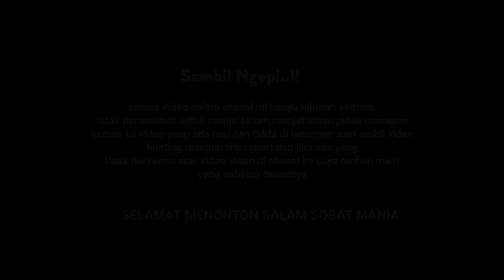MACET PARAH!!JALUR JOMBANG L4K4 TRUCK GANDENG|| N4BR4K POHON APA TERTIMPA POHON???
Kemacetan parah terjadi di jalur jombang surabaya yang di akibatkan oleh truck laka dan masuk parit kemacetan ini memakan jalan sehingga sangat sulit kendaraan yang lain lewat
Kemacetan ini terjadi sekitar setengah jam